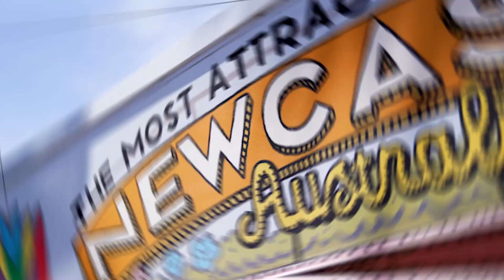JUST LISTED - 6 John Street Mayfield